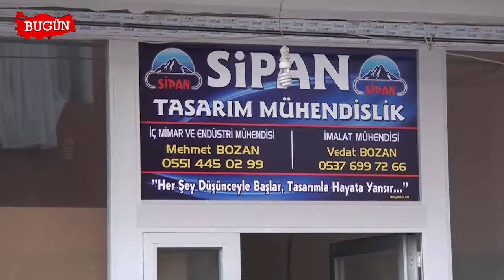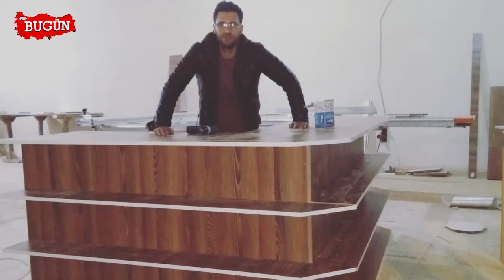SİPAN TASARIM MÜHENDİSLİK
Ağrı Patnos'ta hizmet veren 'SİPAN TASARIM MÜHENDİSLİK' İç Mimar Ve Endüstri Mühendisi Mehmet Bozan, sektördeki faaliyet ve başarılarını 'Bugün Kobi Özel'e anlattı.